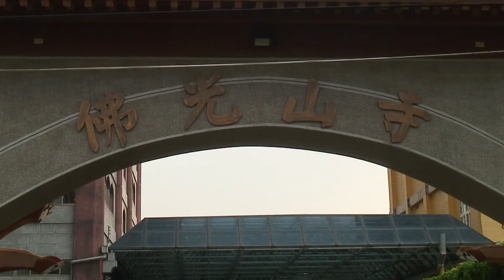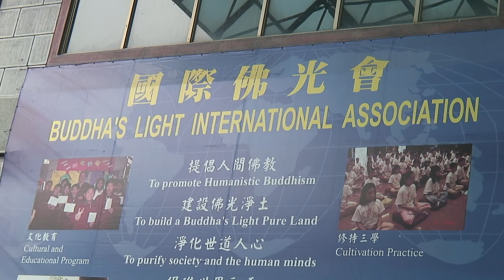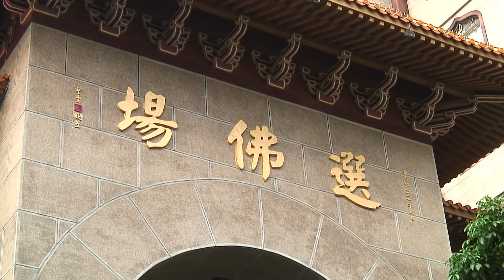2006 02 08 佛光山新春燈會 2/5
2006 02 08 佛光山新春燈會 2/5